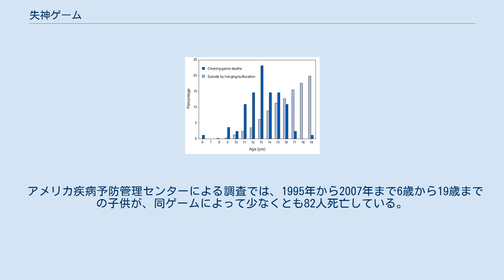失神ゲーム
失神ゲーム（しっしんゲーム）とは、他人または自己を意識的に失神させ、酩酊状態を観察または体験する犯罪行為の一種。
 「気絶遊び」「チョーキング・ゲーム」などともいわれ、小・中学生を中心に、いじめの一環や罰ゲームなど、遊び半分で行われることもある。
しかし、これは死亡もしくは脳死などの重大な障害を遺す危険もある。
 子供が遊び半分でやることであっても、また同意の上で行われていたとしても、少なくとも結果的に致傷・致死となった場合には同意傷害の通説判例に照らし傷害罪、傷害致死罪、さらに集団で行われた場合には暴力行為等処罰法違反の罪を構成する、れっきとした犯罪行為である。
致傷、致死の結果に至らず形式的に犯罪該当性が無いとしても、不良行為として虞犯少年に該当し少年保護手続の対象になる余地がある。
なお、同意が無いいじめのような場合には、結果の如何に関わらず犯罪に該当する。
 正確な発祥は不明であるが、日本では1970年代頃から報告されており、その時どきに各教育委員会が注意を呼びかけている。
 失神が原因で障害や後遺症を負ったり、死亡事故となるケースが後を絶たず、アメリカ合衆国では毎年40名前後が死亡している。
 意識的な行動で血中の灰分平衡を崩し、血圧を下げ、血流を抑制することで、脳を酸素不足・養分不足に至らしめ、意識消失や痙攣を発生させる。
脳は酸素不足や養分不足に最も弱い臓器であり、しばしば視聴覚や記憶に重大な後遺症が残る。
3分間以上継続した場合、脳死となる。
 日本でも傷害容疑や迷惑防止条例違反などで逮捕者・補導者が出ている。
 1995年から2007年間に起きた失神ゲームによる死亡者 6-19歳の若者の年齢分布（n=82）。
この図には、1999–2005年に起きた窒息による自殺数も含まれる（n=5,101）。
 2008年のカナダ、オンタリオ州では少なくとも79,000人の生徒が行ったという報告がある。
2006年のアメリカ合衆国オハイオ州ウィリアムズ郡の若者の健康リスク行動調査では、12歳から18歳までの青年の11％および17歳と18歳の青年の19％がこれまでに実践したことがあると報告している。
 アメリカ疾病予防管理センターによる調査では、1995年から2007年まで6歳から19歳までの子供が、同ゲームによって少なくとも82人死亡している。